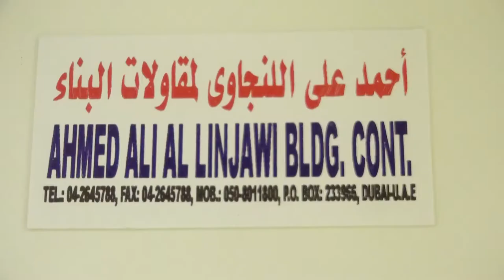Mr Khalid Al Mallah CEO of Ahmed Ali Al Linjawi Building Contracting LLC